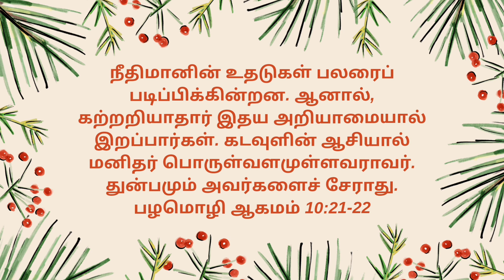Today's Gospel (07.01.2023) | இன்றைய நற்செய்தி | God's word | Sis. Sheriba Shaji